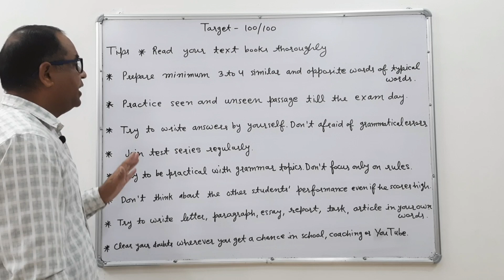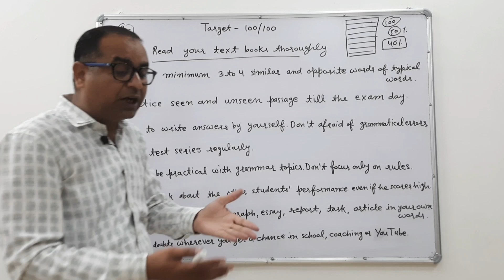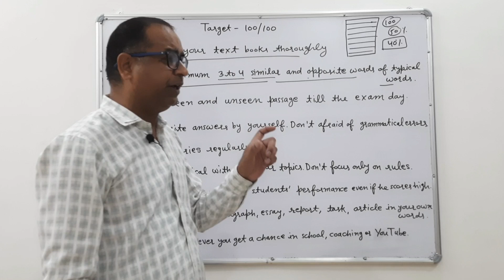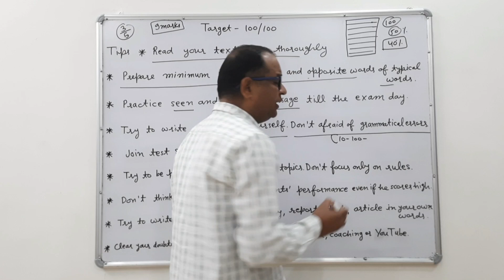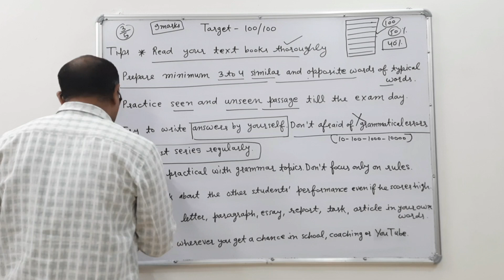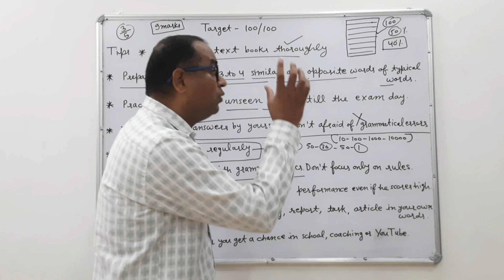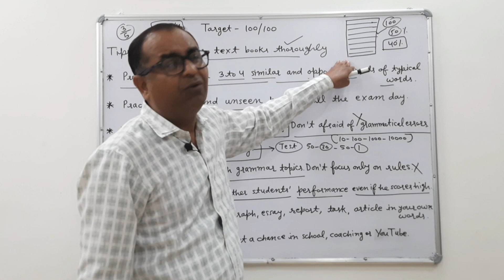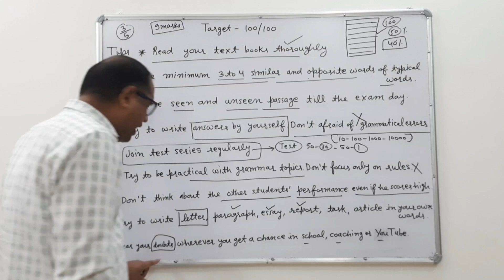100 out of 100 marks kaise laye ● exam mein 100% marks kaise prapt kare ● how to get 100/100 marks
You can download pdf from our